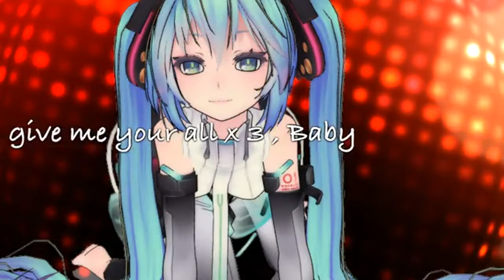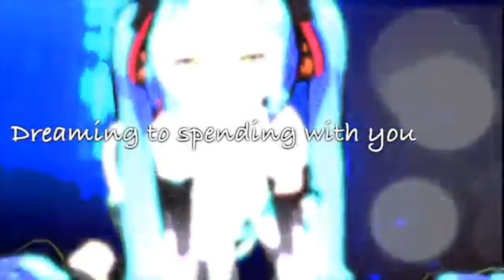【ＶＯＣＡＬＯＩＤ】 【初音ミク】 OVERNIGHT 【オリジナル曲】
Lyrics : Kyuma and (children P)

mylist / 48920992